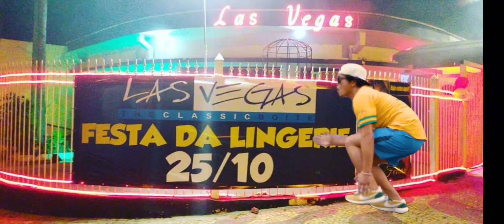Bruno mars in Brasil jd itatinga campinas